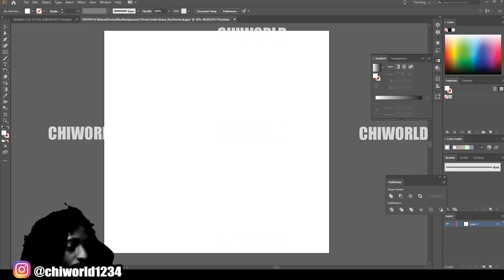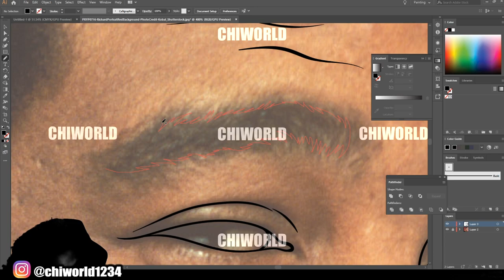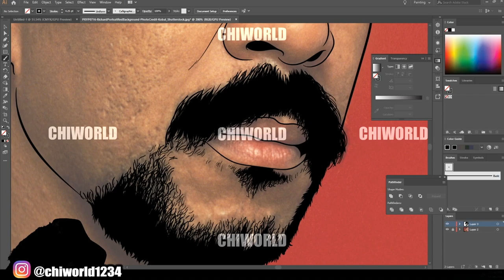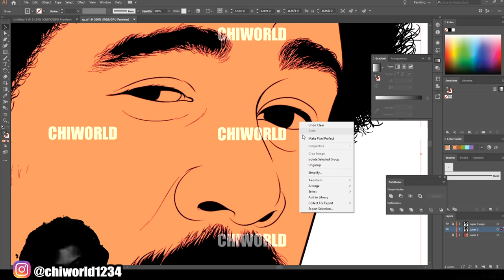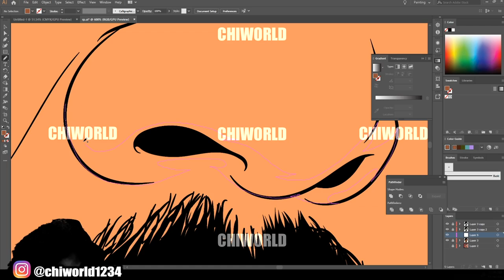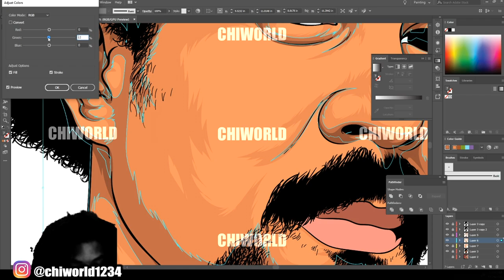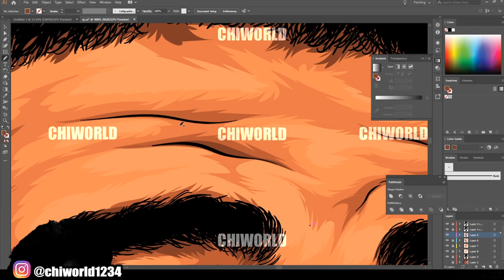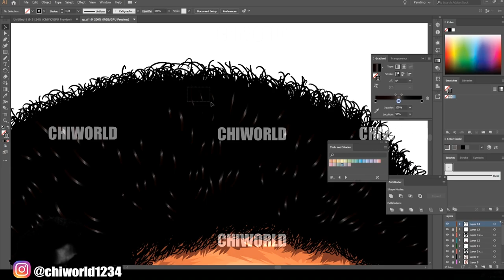How To Cartoon FULL Tutorial ( ADOBE ILLUSTRATOR )